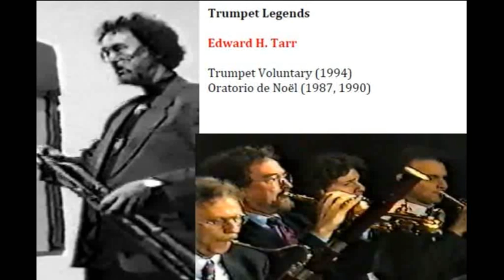Edward H. Tarr (2) - Trumpet Legends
Edward H. Tarr (tp), Liestal, 1994
0:00 Trumpet Voluntary
Edward H. Tarr (tp), cond. by Hanns-Martin Schneidt, Regensburg, 1987
0:55 Christmas Oratorio (Bach)
Edward H. Tarr & pupils (tp), Orchester der Bachacademie cond. by Helmuth Rilling, 1990
6:47 Christmas Oratorio (Bach)
Archives Michel Laplace